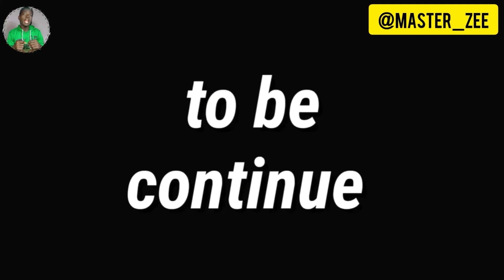MONEY RITUALIST, ( COMEDY VIDEO)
This video talks about a child that want to make money with ritual and have a war with the herbalist, this video is from @mastar_zee